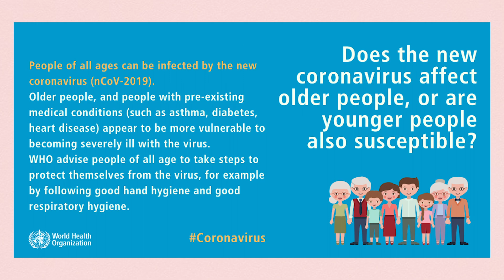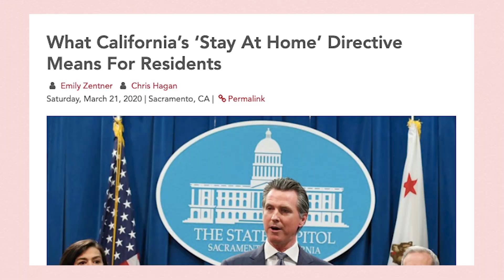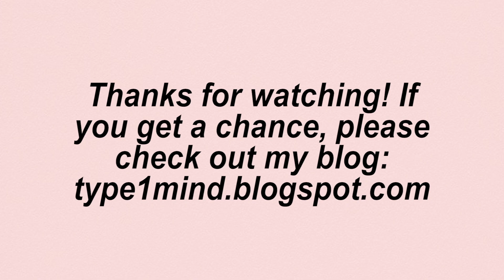COVID-19 AND TYPE 1 DIABETES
CORONA VIRUS AND TYPE 1 DIABETES

Many of you have probably heard about the dangers and increasing risk Covid-19 is bringing! Being a diabetic puts you at a greater risk. In today’s video, I talk about the affects the corona virus has one type 1 diabetics.

1:02 How Covid-19 Affects Diabetics
1:40 Why Diabetics Are More At Risk
2:23 Precautions Diabetics Should Take
2:48 My Thoughts/Comments

Please please leave any questions or comments below and I'll be sure to respond!